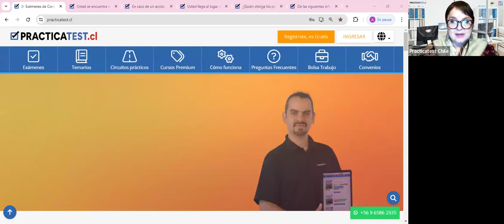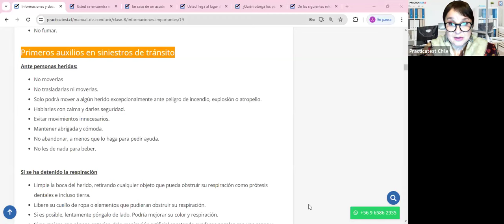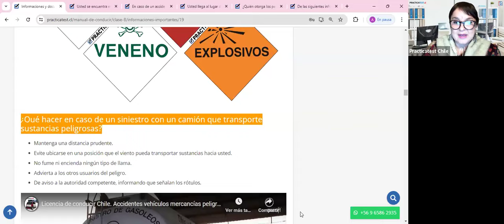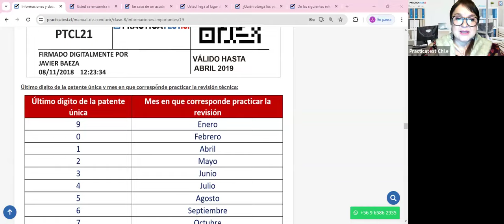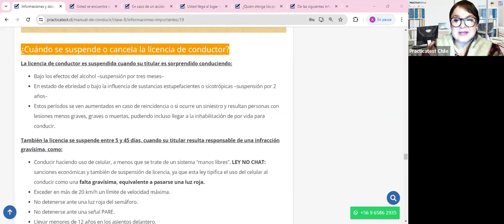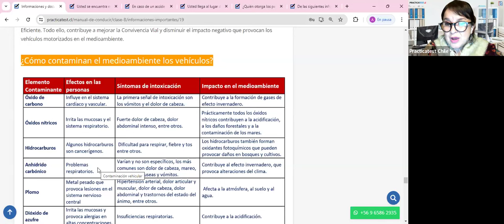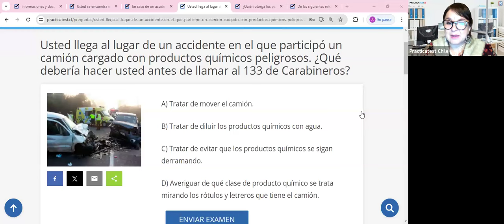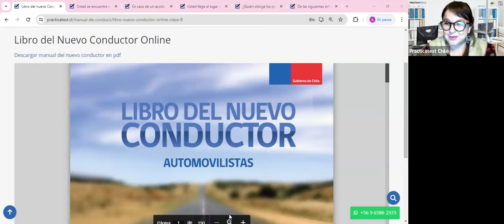"TODO lo que necesitas saber sobre el libro del nuevo conductor Clase B en CHILE 2024" - Sesión 427